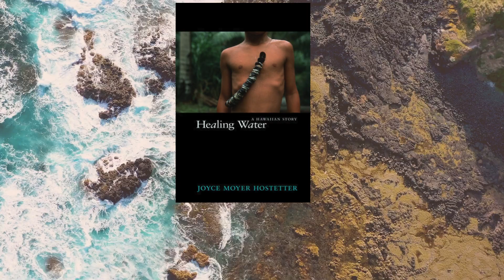Healing Water Chapter 14